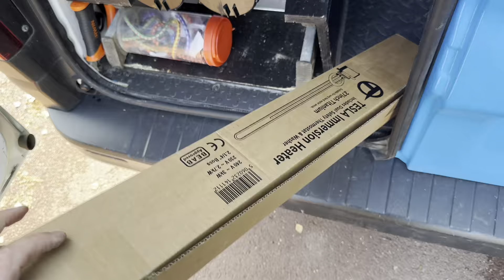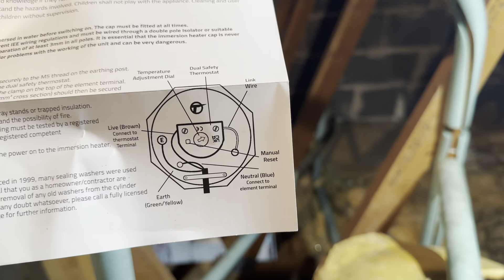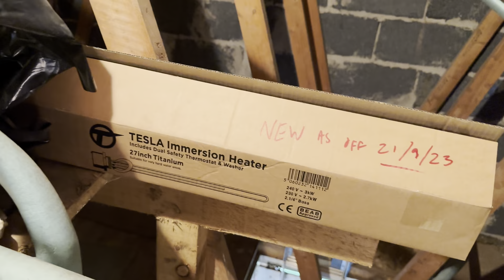THIS COULD HAVE BEEN WORSE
Simple task sometimes can turn out to be the worst, Did Nathan have what it takes to complete this job ……